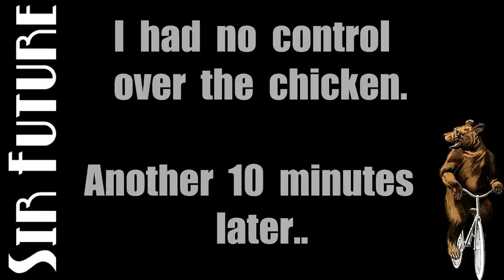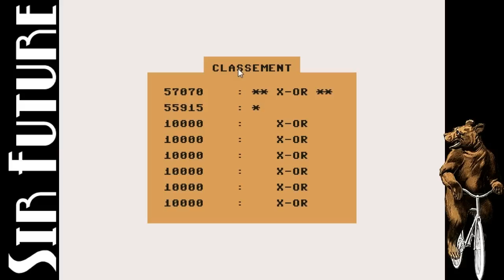Commodore 64: Cock'In (Chicken Chase)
The game Cock'in (aka Chicken Chase) for Commodore 64. Here's an attempt at playing this fantastic game! I'm a chicken.